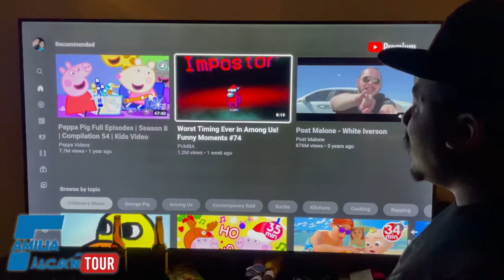Negro Guapo en el festejo de su hija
Instagram de Ximena Alcantar

Instagram de Arley Alcantar

Facebook de Familia Alcantar